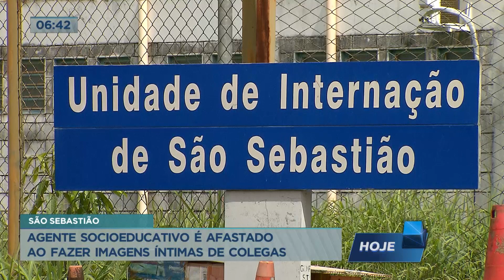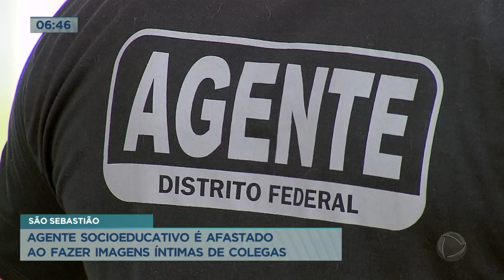Agente socioeducativo é afastado ao fazer imagens íntimas de colegas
Um agente socioeducativo foi afastado do trabalho, por ser suspeito de colocar uma câmera escondida no banheiro e fazer imagens íntimas de colegas de trabalho. Os casos aconteceram na Unidade de Internação de São Sebastião, no Distrito Federal. Pelo menos 15 mulheres denunciaram o agente e a Delegacia Especializada em Atendimento à Mulher está investigando o caso.